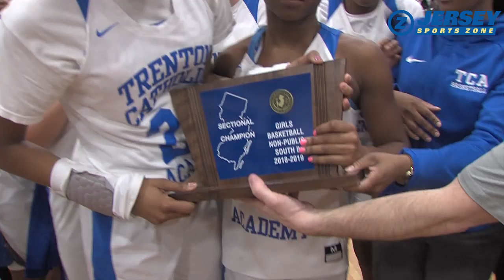Trenton Catholic 74 Gloucester Catholic 64 | Non Public B South Final | Maniya Custis 25 points